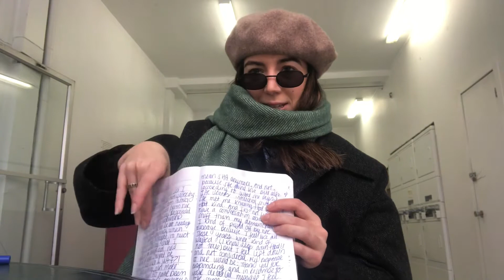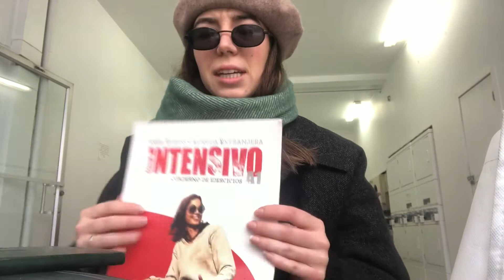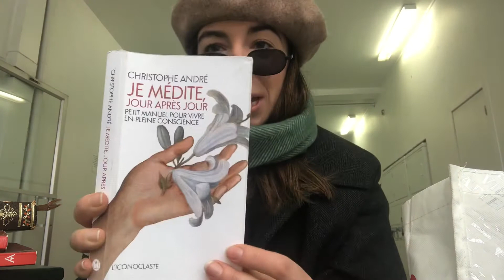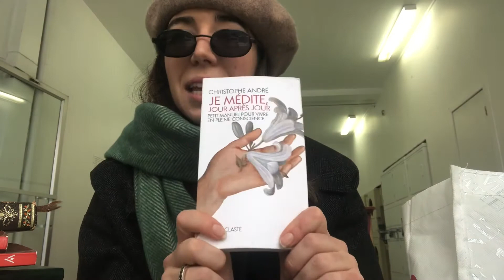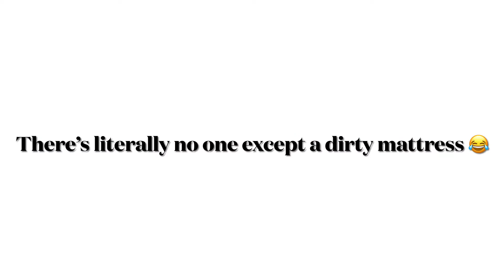Things I do while I wait for my laundry !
Hey guys , here’s a few things you can do while you wait for your laundry!
And here’s where you can get some of the things I’m wearing!
Beret : empire exchange
Glasses : from a friend
Jacket : Bash
Pants : aritiza